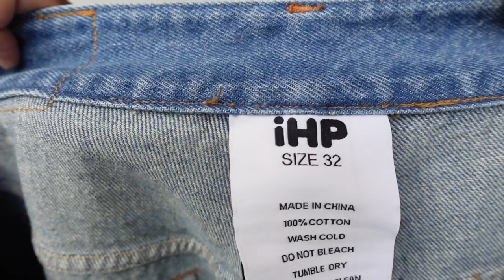I Made My First Pair Of Baggy Jeans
they can't stop me now.